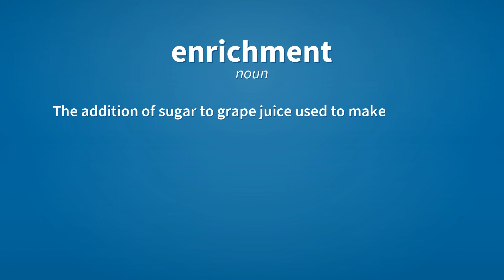Enrichment | Meaning of enrichment 📖 📖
See here, the meanings of the word enrichment, as video and text.

enrichment (noun)
    The act of enriching or something enriched.

enrichment (noun)
    The process of making enriched uranium.

enrichment (noun)
    The addition of sugar to grape juice used to make wine; chaptalization.

Reference:
    enrichment